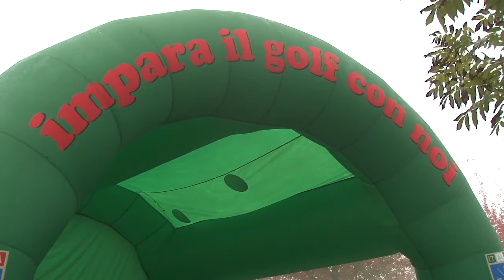Venicemarathon Village - Coni Open Sport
Il Coni Open Sport è l'evento del Venicemarathon Village, nel quale le federazioni sportive presenteranno le diverse discipline sportive nelle giornate di venerdì 25 e sabato 26 ottobre 2013, dalle 9.00 alle 18.00